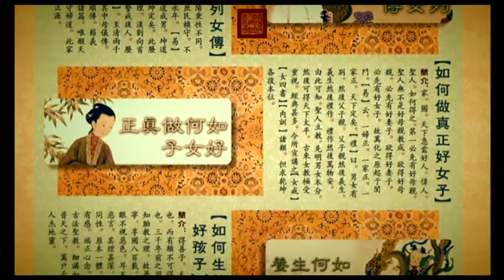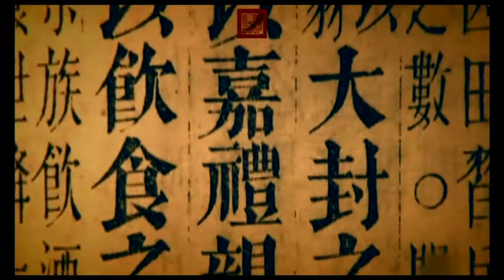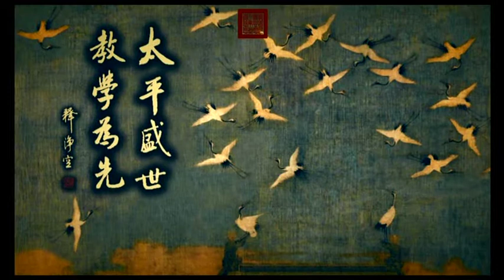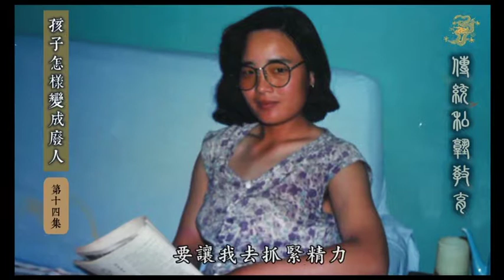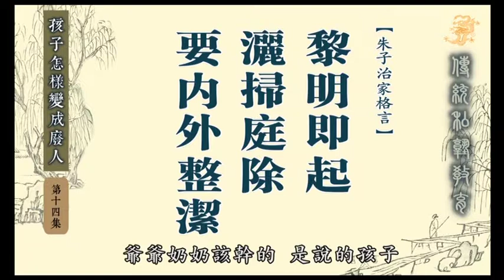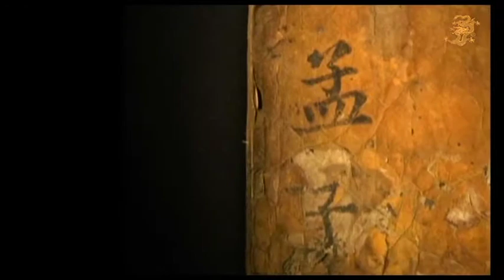教孩子的學問D2-4 中華傳統文化入門必修課 (11.讀書為什麼從簡至難 12.叛逆的根源 13.安全常識無人教 14.孩子怎樣變成廢人)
阿西國工作站
地址: 屏東縣枋寮鄉隆安路169巷9號
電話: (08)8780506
屏東縣林邊鄉陳淑貞美勞教室

地址︰基隆市七堵區南興路148號

300新竹市北區北大路346號13F之1

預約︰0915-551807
Fb︰ 林卡家石墨烯床墊專賣店
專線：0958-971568